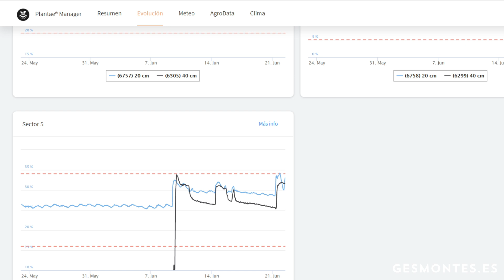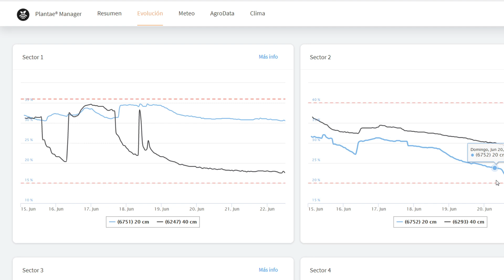Frecuencia de Riego del Olivo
¿Cuál es la mejor frecuencia para regar un olivo? ¿Es mejor regar más veces con menos agua o menos veces con más agua?
Si estás aquí es porque te estás planteando si estás regando bien, si podrías aprovechar mejor el agua o quizás porque quieres conocer las variables que afectan a la frecuencia con la que tenemos que regar un olivo. Aquí te dejo el artículo completo para que puedas echarle un vistazo

¿Estás contento con los resultados que obtienes en tu Olivar?
Si has dudado durante un segundo quiero compartir contigo 5 Errores que la mayoría de propietarios de olivos cometen que hacen que no obtengan los resultados que desean.
Regístrate a la Conferencia Online Gratuita y descubre cuáles son estos errores para evitarlos y mejorar tus resultados. Entra haciendo clic en este enlace